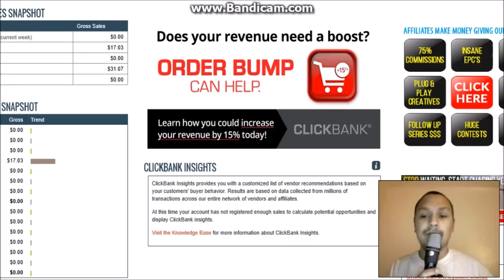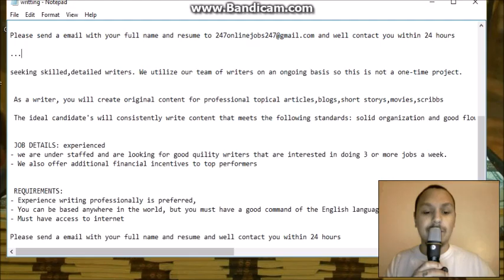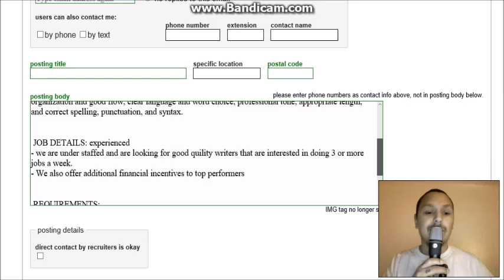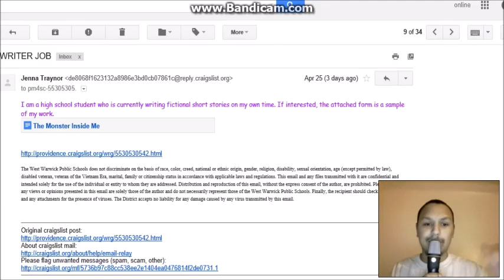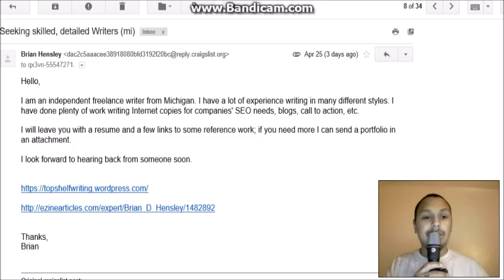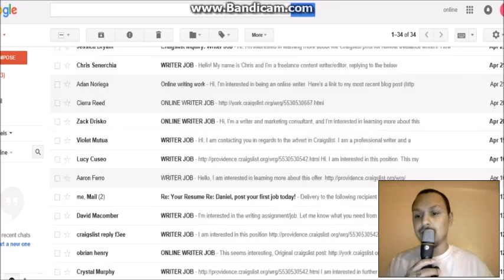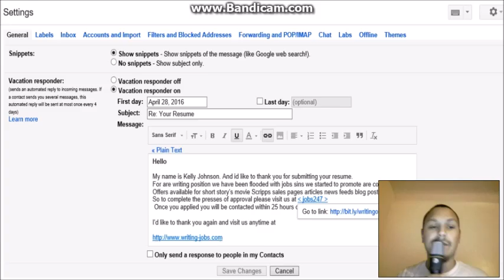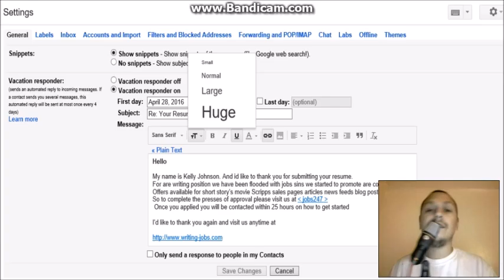Another Clickbank First Sale New System Online income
clickbank learning
online income from home